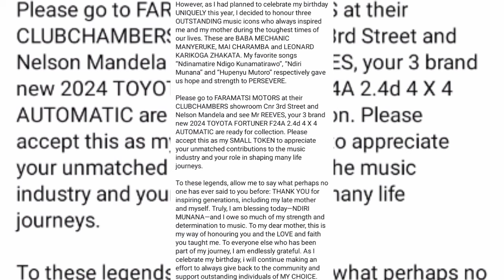Pane aramba mota yabva kuna Sir Wicknell between Manyeruke,leonard Zhakata mai charamba as gift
Pane aramba mota yabva kuna Sir Wicknell between Manyeruke,leonard Zhakata mai charamba as gift#gossips#zimbabwe